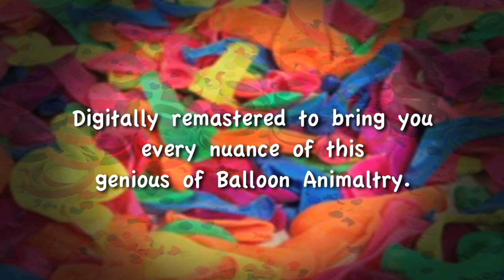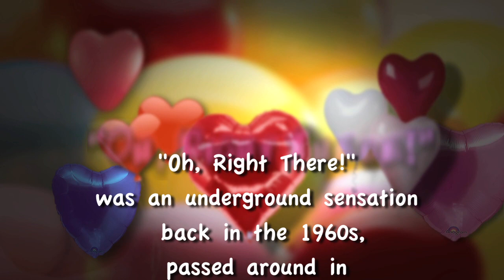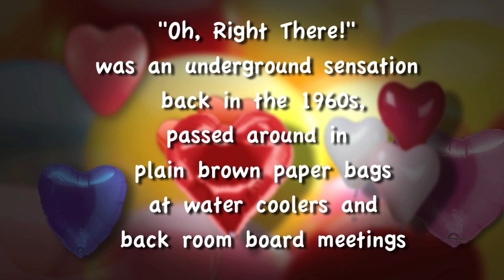The Amazing Sy Marlo and his Balloon Fantasies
An old school master of balloon animaltry who made the rounds
of weddings and bar mitzvahs, Sy was loved for his wit and chutzpa.
Audiences never knew what to expect, except that Sy would always entertain them with a new twist.
Balloon Fantasies was originally recorded in the 70s,
when Sy had a close call with death, and it sat on a shelf collecting dust.
Now in retirement, Sy hooked up with Neal Fox of Wire Duck Records,
who added new music to the tracks.
The result is this unique one-of-a-kind recording of balloon animal music.